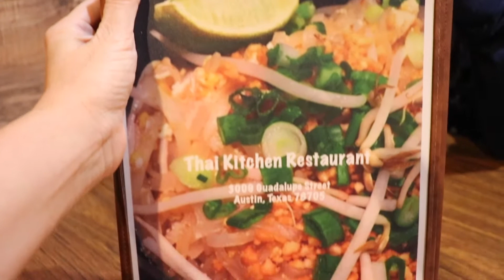DIY CHRISTMAS CARD VLOGMAS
HI Guys,

Sharing our Christmas day:) I have one more VLOG to upload!

XOXO
Janet